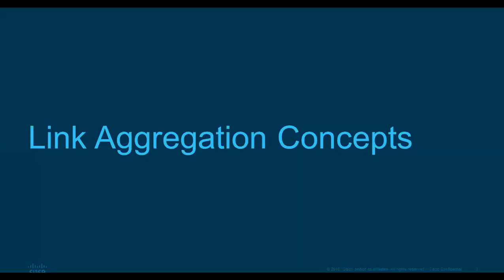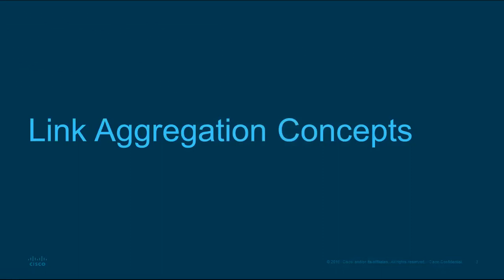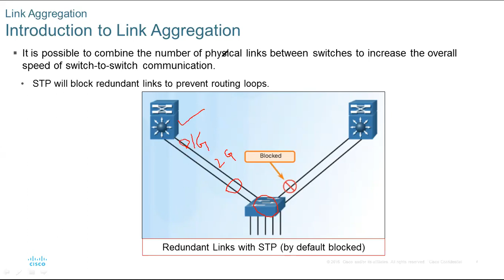Free CCNA | Lecture 21 Part 2 Link Aggregation Protocols and HSRP | Cisco Training Urdu | Hindi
Free CCNA | Lecture 21 Part 1 Link Aggregation Protocols and HSRP (Hot Stand By Router Protocol)  | Cisco Training Urdu | Hindi

Do you desire to add the prestigious, world-class, CCNA certification to your skillset?
Are you having trouble finding any appropriate high quality videos, that are Free to download?
And you cannot find any quality video that breaks down the learning processes into simple to follow steps?

Do not worry! Because Xsentrix can help you get the coveted CCNA certification - affordably and in the shortest possible time!

Xsentrix offers quality training to students for FREE! That's right. We currently have a large database of different training videos covering almost all the major certifications in the world.

Get your CCNA certification in short period of time

Come and join us to secure your future with the most in-demand and most valuable certifications as you progress your career in the journey of computer networking.

Previous VUE Cisco Exam Code: 200-120
New VUE Cisco Exam Code: 200-125 Routing & Switching V 6.0